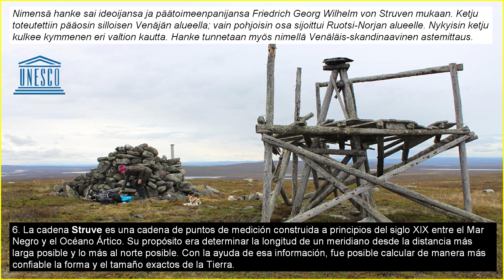UNESCO EN FINLANDIA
Patrimonio de la Humanidad en Finlandia, con la presentación  de imágenes de los mejores sitios de interés mundial.